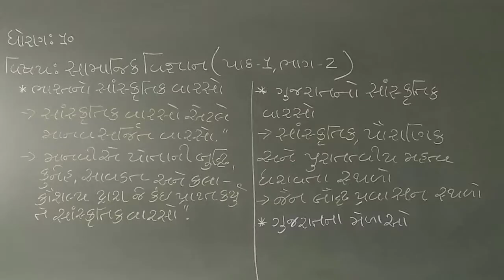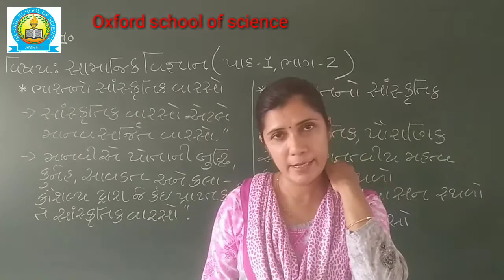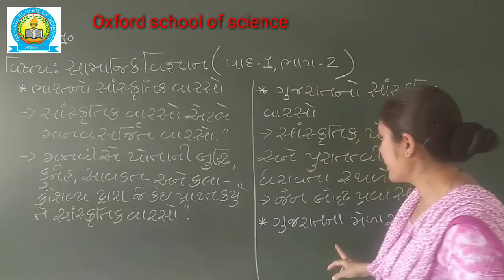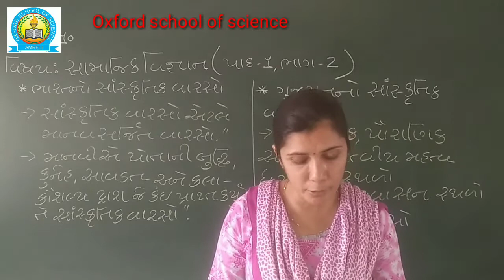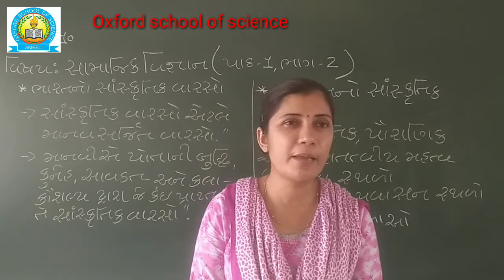Std 10th SS Ch-1(Part-2)[11-05]